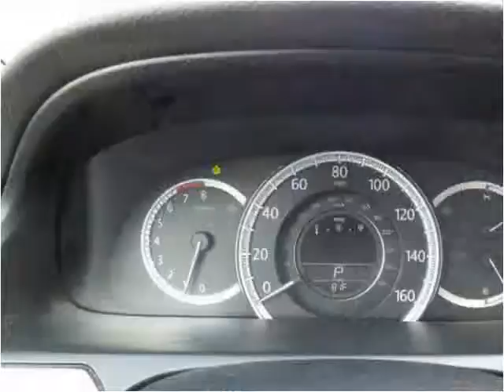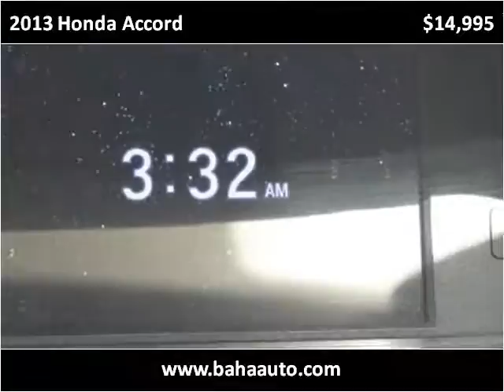2013 Honda Accord Used Cars Chicago, Burbank IL